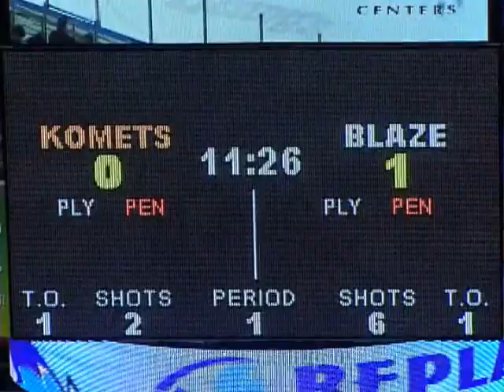ITZ KOMETS HOCKEY PART 2 1/16/12